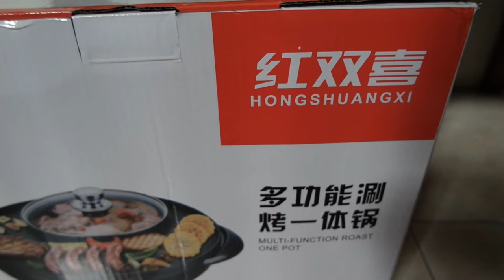MUKBANG Samgyupsal At Home | Grateful for 1K Subscribers | Jessey Jewel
Sharing a video of our simple celebration, Mukbang Samgyupsal at home! 1K na tayo guys!!! Special Thanks to everyone who supported me all throughout - My Family, Beshies, Manchester Girls, and Team The Bar. Love you all!!! Grateful to all of you.

SeoulHart, Sta. Rosa Laguna  - 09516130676